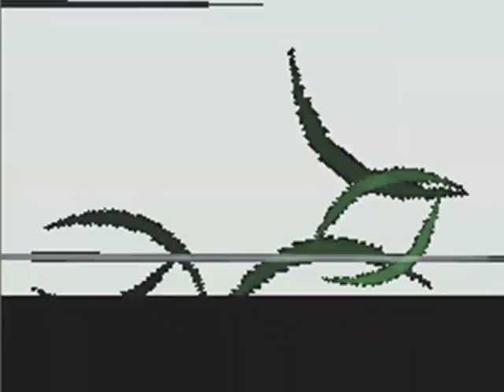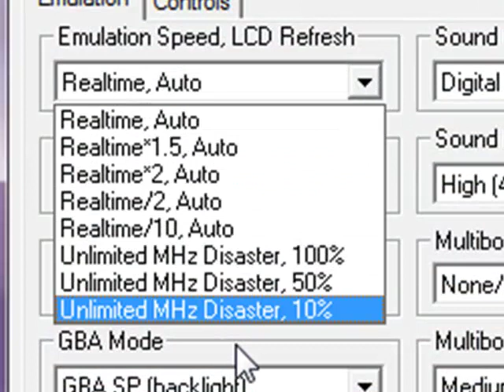Let's Play Pokemon Soul Silver [German] 100% Part 25 - Die Safari Zone: Teammidglied Nummer 5!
Wir fangen unser fünftes Teammidglied in der Safari Zone.